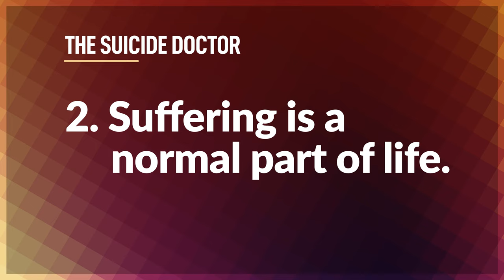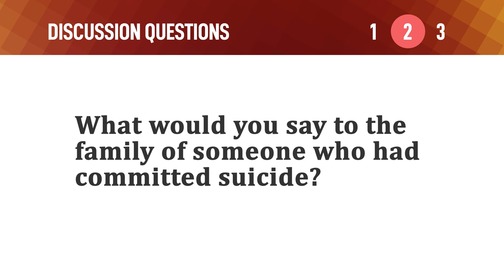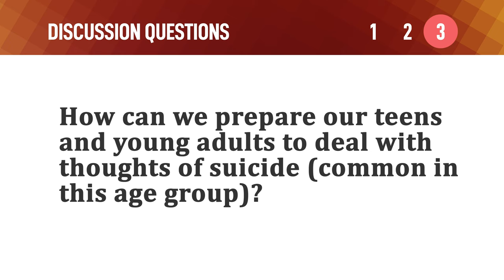The Suicide Doctor – Mike Mazzalongo | BibleTalk.tv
Discover how embracing life's challenges with faith and perseverance can lead to profound personal growth and a deeper connection with God.